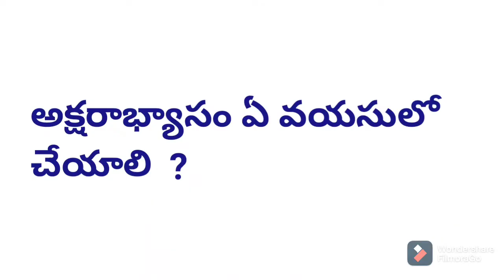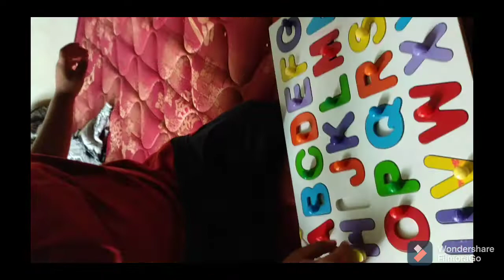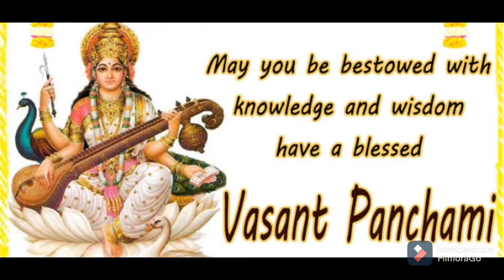అక్షరాభ్యాసం గురించి full details // NSV